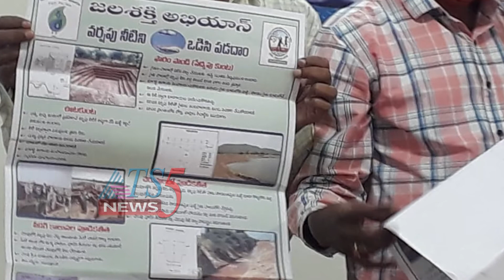జలశక్తి అభియాన్ ప్రచార వాహనాన్ని ప్రారంభించిన అదనపు కలెక్టర్ రాహుల్ శర్మ 05-05-2021.